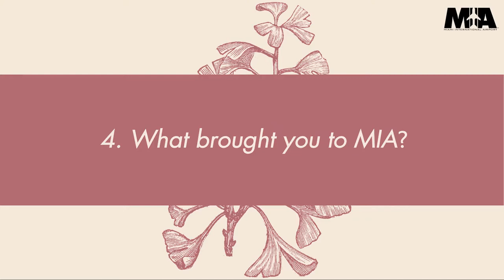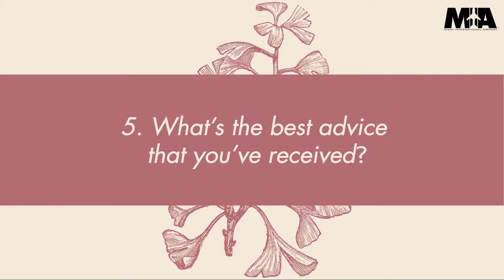Women's History Month: Jacqueline Guzman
In honor of WomensHistoryMonth, we’re introducing you to some of the WomenOfMIA. Meet TSA
 Supervisor Jacqueline Guzman, and learn more about her role here at our airport.